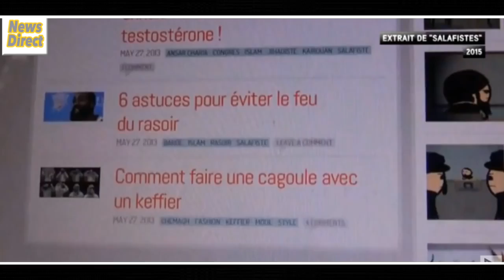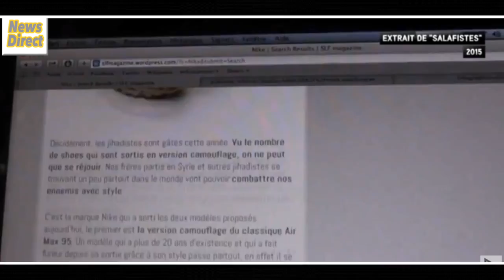Salafistes 2015 السلفية Le film See the film Salafists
Le film « Salafistes », réalisé par Lemine Ould Salem et François Margolin, interroge des salafistes sur les raisons de leur pratique de l’Islam.Le ministère francais de l’Intérieur a émis un avis négatif de diffusion du film dans les cinémas.